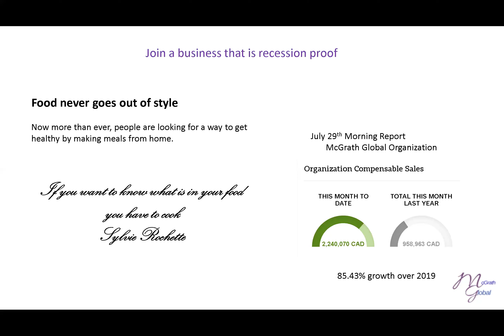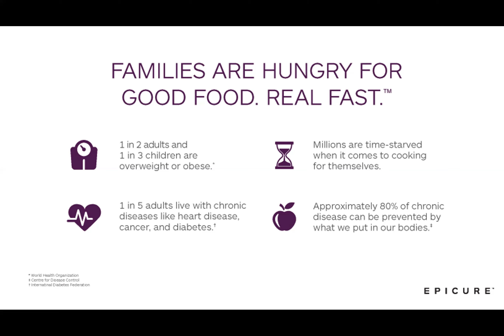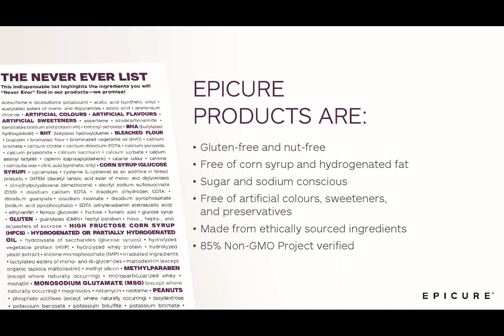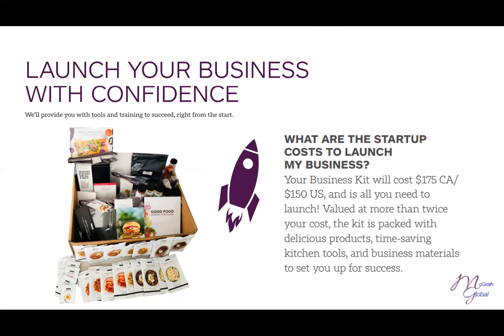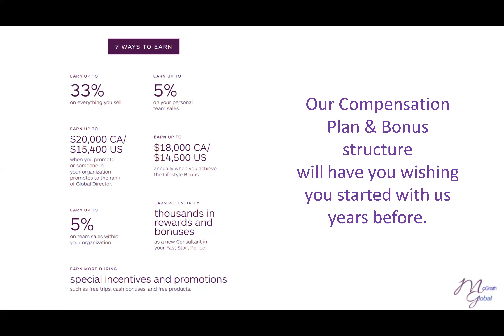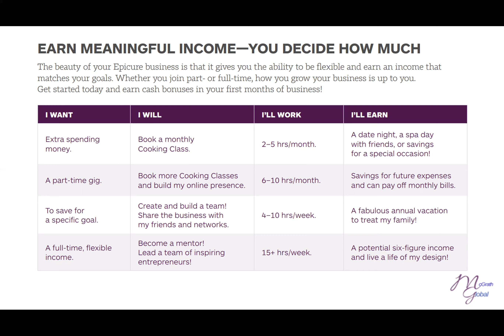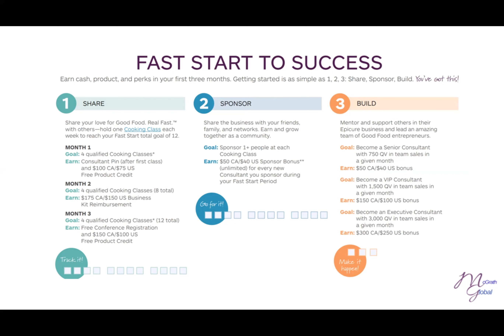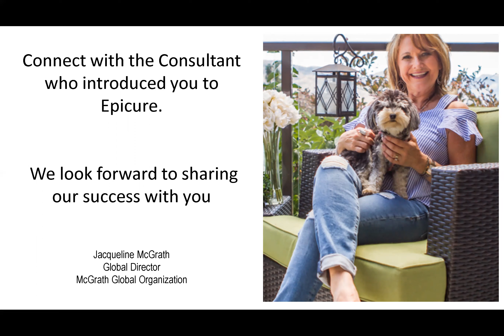Join Epicure Opportunity July 2020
With so many changes in the world and job security unknown, wouldn't it be an idea to take a look at an opportunity that is recession proof.  Food never goes out of style. Check us out. It's food, fun and financial freedom.

Jacqueline McGrath
Global Director
McGrath Global Organization